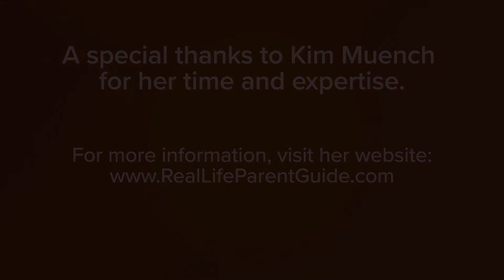The Top Six Parenting Triggers | Kim Muench | WFAA Dallas, TX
Kim Muench, Founder of Real Life Parent Guide, was asked to discuss the top six parenting triggers that kids cause on WFAA Daybreak Dallas, Texas.